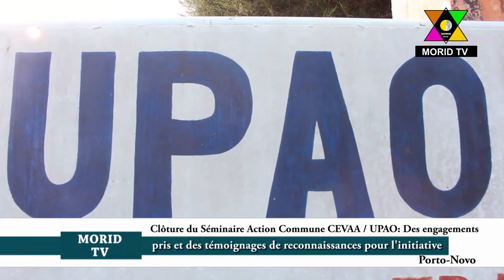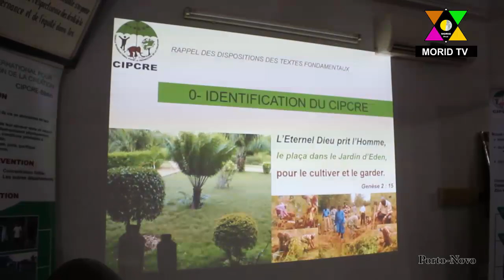Clôture du Séminaire Action Commune CEVAA/UPAO: Des engagements pris et de témoignages de reconnaiss